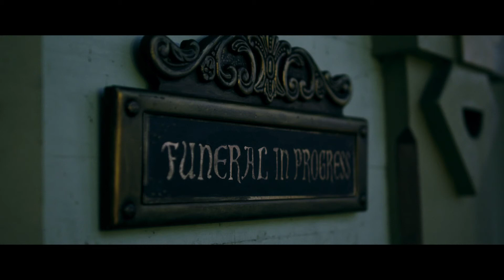The Mortuary Collection - Official Trailer (2021)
THE MORTUARY COLLECTION on VOD, Digital HD, DVD & Blu-ray April 20

Starring Clancy Brown, Caitlin Fisher, Christine Kilmer and Jacob Elordi
Written and Directed by Ryan Spindell

In the phantasmagorical town of Raven's End, nothing is as it seems. A misguided young girl takes refuge in a decrepit old mortuary. There she meets Montgomery Dark, an eccentric undertaker with more than a few skeletons in his closet. Montgomery chronicles the strange history of the town through a series of twisted tales, each more terrifying than the last, but the young girl's world is unhinged when she discovers that the final story...is her own.